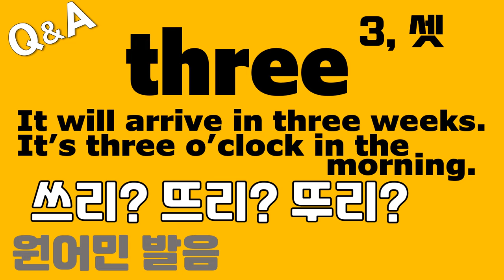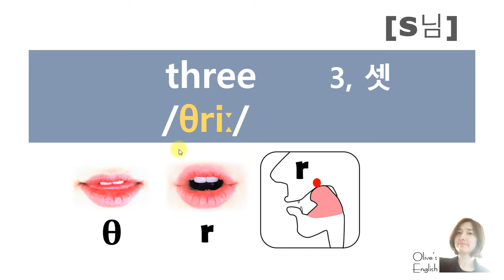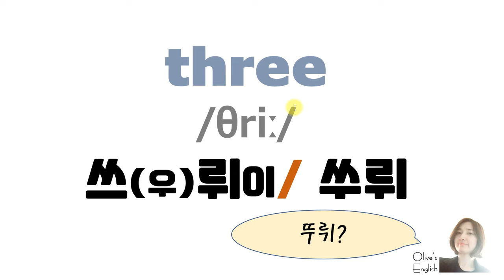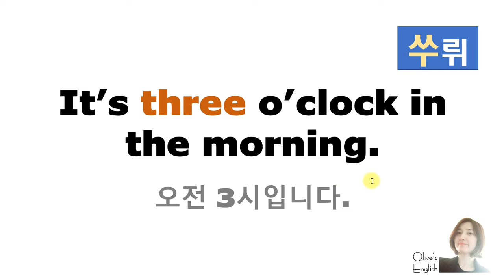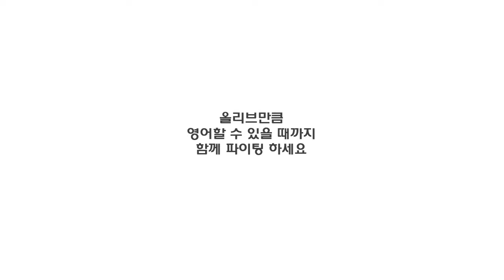[발음Q&A 479] - three 발음 제대로 따라하기/ 원어민 발음/ how to pronounce three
: 9초, 16초, 25초, 35초, 43초 부분
: 29초, 37초 부분
[출처: Movieclips]
*자막을 영어(자동 생성됨)으로 설정하고 재생 속도를 0.5 또는 0.25 배속으로 시청하시면 자세한 발음 듣기와 영상에 따라 입 모양도 천천히 보실 수 있습니다.

📖 three    3, 셋
      /θriː/
예문)
It will arrive in three weeks.
3주 후에 도착할 거예요.
It’s three o’clock in the morning.
오전 3시입니다.